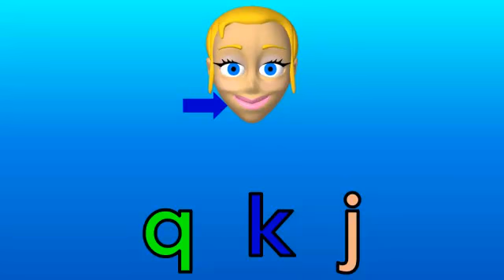What is the Beginning Sound? 11 - Letters (I to L)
What is the beginning sound of the picture?  This is an activity to help your children learn the beginning phonic sound of fun animated words/pictures.  You can pause the video to see if your child can figure out the beginning sound of all the pictures.  We hope you have fun with your child with this activity.